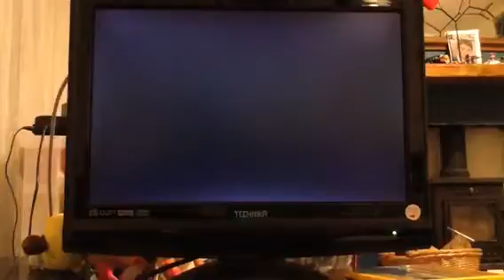SILLY ME / grrr8 gamer plays super mario maker 1/3 (20)